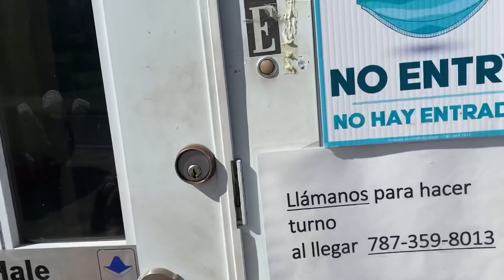Fanatica le Regala un detalle a mis Sobrinas☺️ (Su Reacción bien contentas)